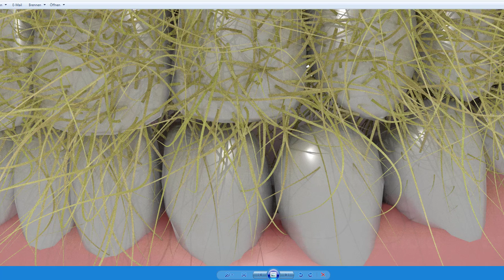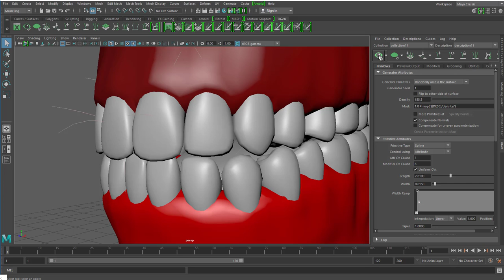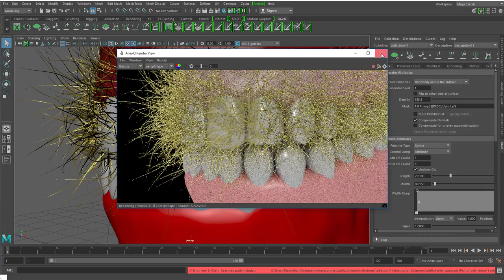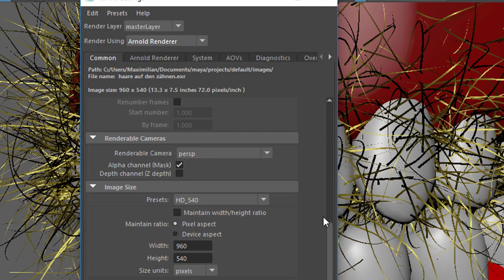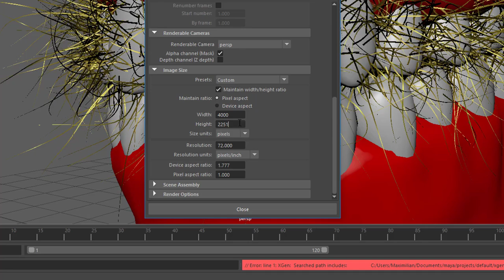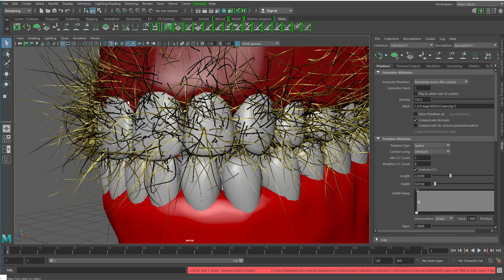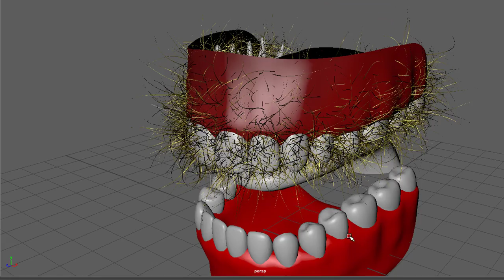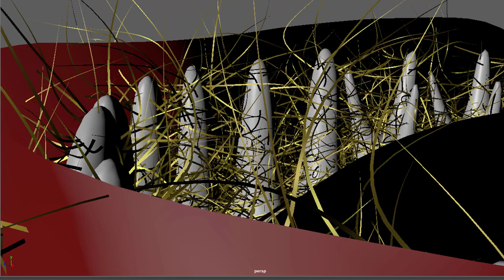Maya 2017 - Haare auf den Zähnen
Es wimmelt im www von freien und preiswerten 3D-Objekten. Als ich auf diesen Kiefer mit Zähnen stieß, fiel mir die Redewendung "Er/Sie hat Haare auf den Zähnen" ein. xGen-Haare auf die Zähne des Oberkiefers angewandt, Lichter gesetzt, Texturen eingeführt, mit Arnold gerendert.  Hier zeige ich nur eine Zusammenfassung und die Rendereinstellungen.